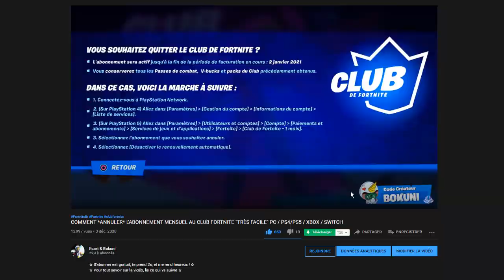J'OBTIENT LE NOUVEAU PACK MENSUEL SUR FORTNITE ! 1000 VBUCKS ET UN SKIN EXCLUSIF ! ( CLUB FORTNITE )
On se retrouve aujourd'hui pour une nouvelle vidéo J'OBTIENT LE NOUVEAU PACK MENSUEL SUR FORTNITE ! 1000 VBUCKS ET UN SKIN EXCLUSIF ! ( CLUB FORTNITE )

•● FATALYS ●•

•● Les Musiques ●•